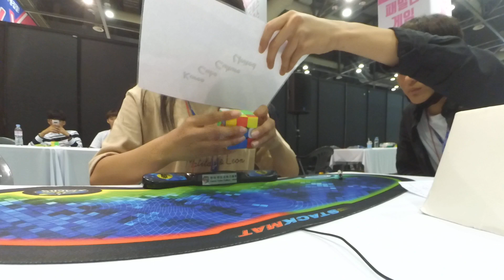3×3×3 Bld single 1:15.18 (FNR#2)